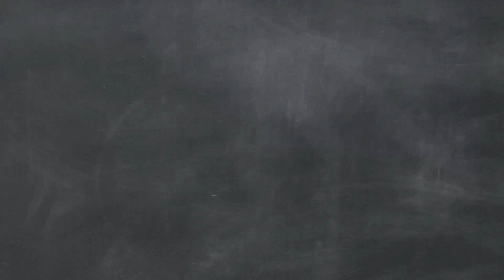Why Teachers Matter - Reason #7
After collecting hundreds of stories about the teachers people remember, Dr. Julie Hasson created a list of 100 reasons why teachers matter. This video is part of a series, providing evidence that teachers make a lasting impact on students’ lives
Julie is a professor, researcher, speaker and author who inspires educators to stay longer and be stronger.